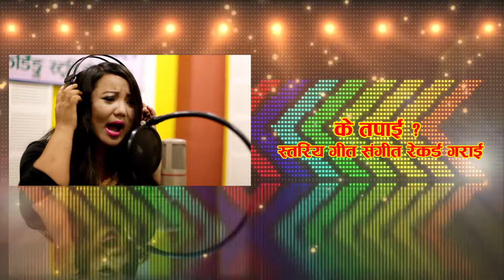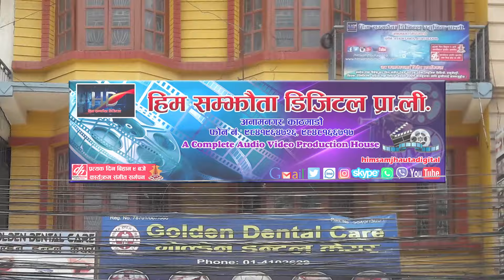खुमन अधिकारीको स्वरमा तिज गित हेर्नुहोस Khuman Adhikari Teej Song ||Lukamari || Hema Rana FT Rina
Him Samjhauta Digital Presents :- खुमन अधिकारीको स्वरमा तिज गित हेर्नुहोस Khuman Adhikari Teej Song ||Lukamari || Hema Rana FT Rina

🎶  Audio Credits:-

♪ Song:- Lukamari

♪ Vocal:- Khuman Adhikari & Hema Rana

♪ Lyrics:-Bishnu Neupane

♪ Audio/video:-
Him Samjhauta Digital Pvt. Ltd.

🎬️ Video Credits:-

🎬 Artists:- Rina Thapa Magar/Ekindra Sara Shankar

🎬 Editor:-

🎬 Managing Director:-
Nandaram Pariyar